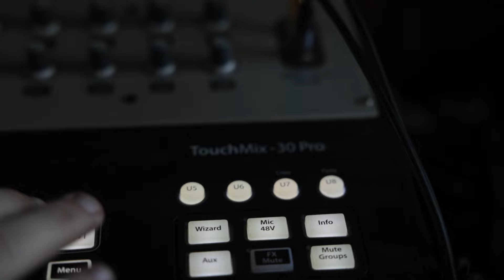INTO THE FOG - Jam In The Van (Full Set Live in Austin, TX 2022)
Into The Fog is a genre-jumping string band located in Raleigh, North Carolina. With its members having various backgrounds ranging from bluegrass, country, rock, to funk, Into The Fog creates a musical melting pot of sounds in an acoustic/newgrass setting. The band is made up of Brian Stephenson on Vocals and Guitar, Winston Mitchell on Vocals, Mandolin and Dobro, Derek Lane on Vocals and Bass, Will Maxwell on Fiddle and Mason Via on guitar

Full Set:
00:00:00
00:24:00 - "Maybe This Old Train"
00:04:14 - "Dawn"
00:12:33 - "One Bag, One Jar, and One Rail"

*** Credits ***
Artist: Into The Fog
Mixing Engineer: Sean P Jones
Recording Engineer: Jack Higgins
Post Production: Adam Manspeaker Weiss
Director of Photography: Wolf Ramirez
Camera: Rassuda Card